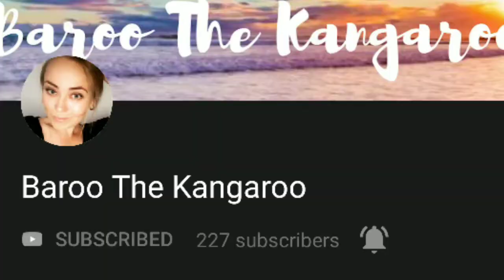We survived 2 under 2 🥂| Q&A Tuesday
We upload Q&A every Tuesday, Feel free to put your question/s down below the comment section and we will try our best to answer all your questions.
Please also check our last week's Q&A as we talked about our life in Hong Kong.

vlog #59
The Sterlings” We are full time parents with the two boys, Peter and Felix ages 3 and 2. We are British-Filipino family that is currently residing in Hong Kong.

We share the glimpse of our LIFESTYLE, FAMILY VLOGS, PARENTING, COOKING, BAKING, and more.